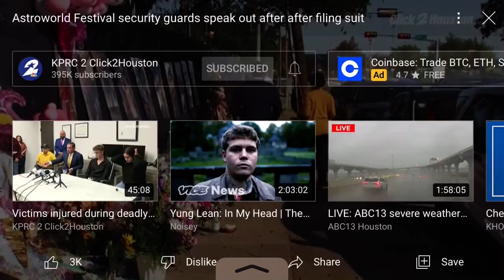Astro World 🌎 Travis Scott/No Instructions/Security Suing 💜🙏🏿💙RIP loss lives🙏🏿❤️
Security speaking out about the dangerous night at AstroWorld Travis Scott 🎵 They explained how they got hurt trying to control and help the people that were crying for help while being trampled on..